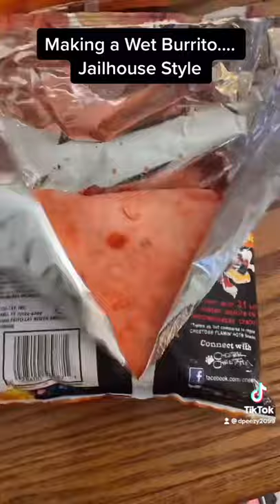Making a Wet Burrito, Jail house style